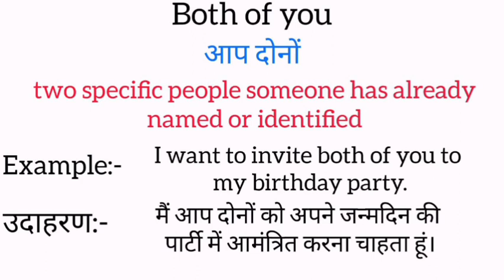Both of you meaning in hindi | Both of you meaning ka matlab kya hota hai | Word meaning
Both of you in hindi
Both of you ka matlab kya hota hai
english to hindi
word meaning
what is both of you
Both of you का हिंदी अर्थ